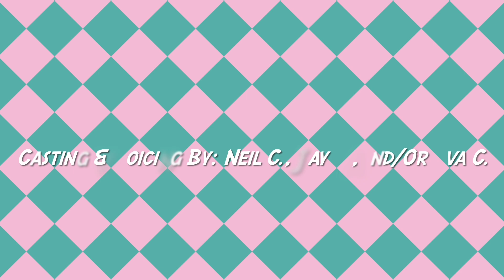Planet Unicorn - S01E04: Detective Unicorn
Someone stole Unihorn’s machine, but who? Can Detective Unicorn find who stole it?